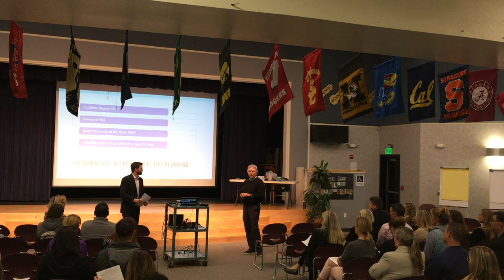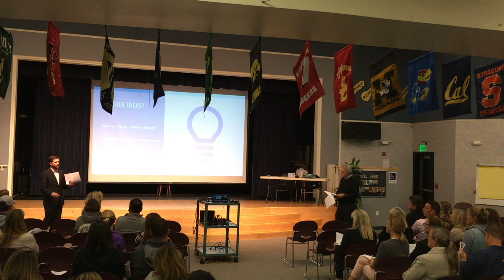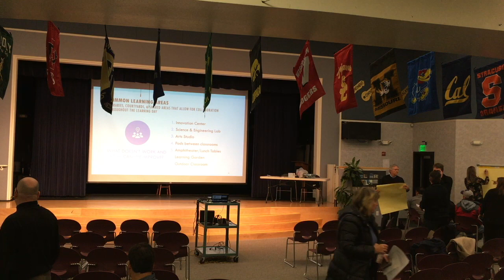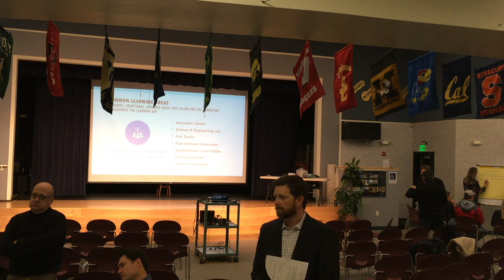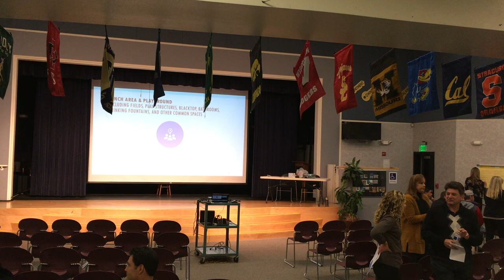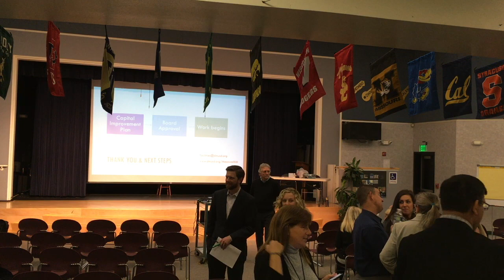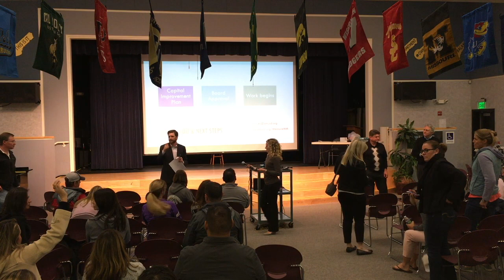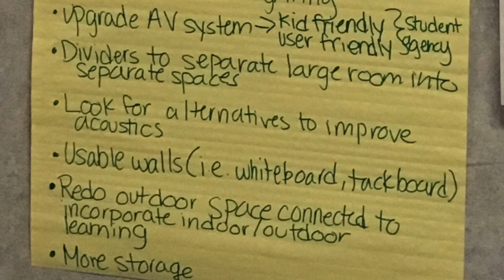6 Feb 2019 DMUSD Brainstorming Session Del Mar Hills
One of several meetings where the community, parents, and teachers have an opportunity to share about their priorities for Prop MM funds for their school. Breakout session notes are at 1:27:04.